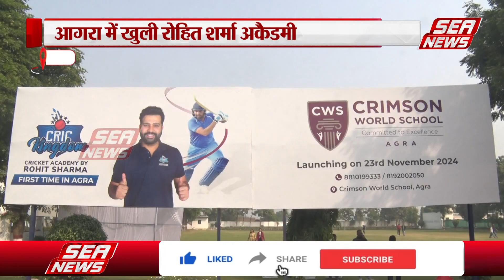रोहित शर्मा क्रिकेट अकादमी का शुभारंभ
शमशाबाद रोड स्थित क्रिमसन वर्ल्ड स्कूल में शनिवार को रोहित शर्मा क्रिकेट अकादमी का शुभारंभ की गई. जिसका उद्घाटन रोहित शर्मा के भाई विशाल शर्मा ने क्रिमसन वर्ल्ड स्कूल के सीईओ के साथ मिलकर किया.